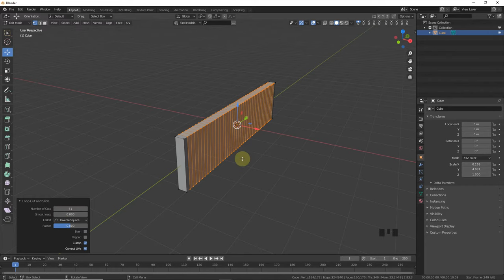Simple Deform(Bend) In Blender In 1 Min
Hello Everyone

In This Video You Can Learn About Bending Objects In One Minute.

So Hope You Learn Something, Please Checkout My Previous Videos Where You Can Find Awesome Contents Related To Anything(I Think).

So Stay Tune With Me.

Be Happy. :)

Learning Is A Different Fun.